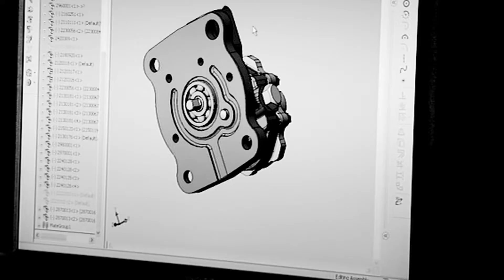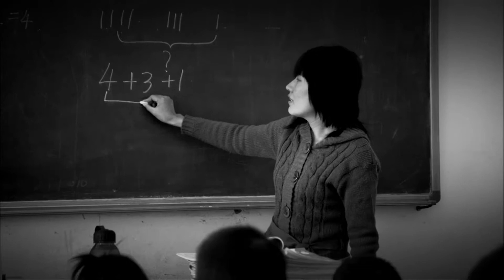BUNUN İÇİN VARIZ! Ne zaman, nerede ve ne olursa olsun...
İş ortaklarımızın karşılaştığı sorunlar ne olursa olsun, birlikte üstesinden gelebiliriz. Bunun için varız.